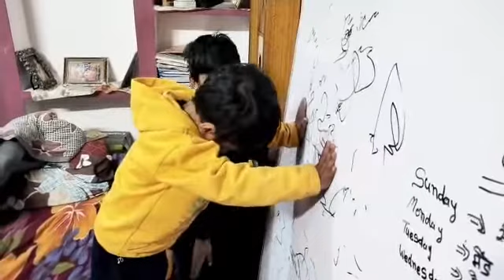My First Vlog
jiya 2m vlog
jiya 2m blog
first vlog
indian vlogs
new vlogger
vlogs,indian
jiya vlog
jiya blog
being vlogger
no. 1 vlogger
aditya vlog
prakash goswami
prakash goswami vlog
first vlog viral kaise kare
aditya first vlog
vlog
jiya first vlog
gourav kiroliya vlogs
pahadi prakash goswami